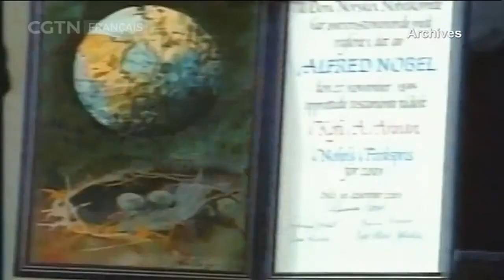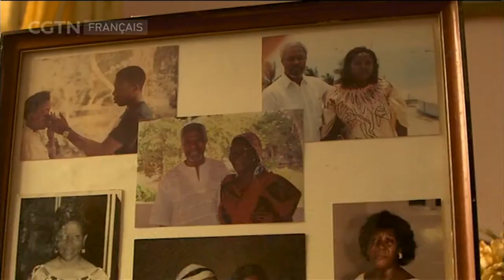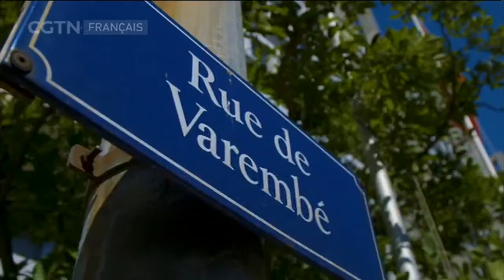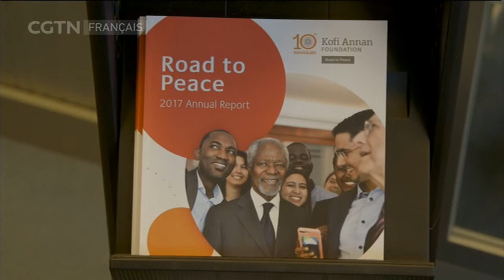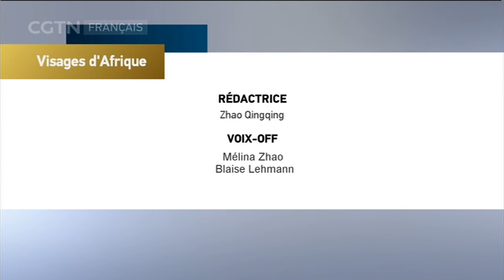Visage d’Afrique 08/25/2020 KOFI ANNAN Un grand diplomate（2/2）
Explorez les richesses du continent africain à travers des portraits de personnes aux parcours aussi divers qu’étonnants.